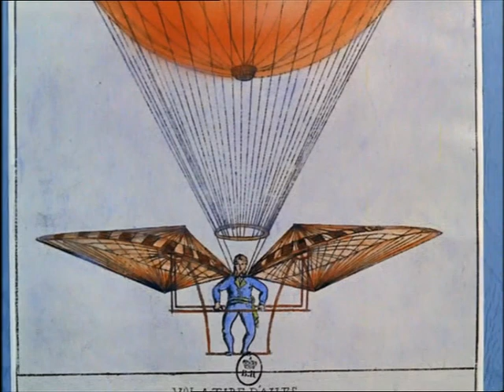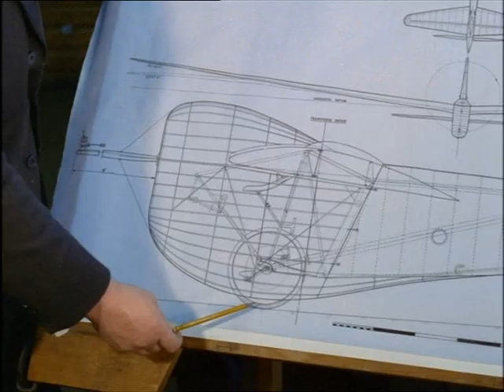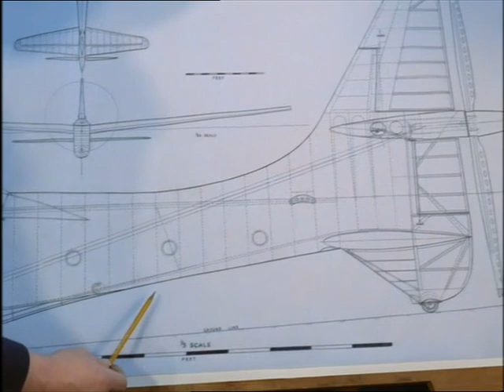Look at Life Vol 01 Transport Birdmen 1963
Discovering the origins and evolution of man-powered flight focusing on the John Wimpenny is the first man to pedal himself through the air for more than half a mile on the Puffin, designed and built by instructors and students of the de Havilland Aeronautical Technical School.